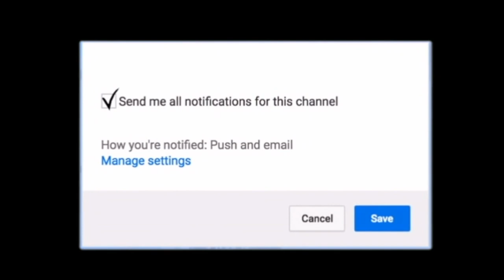I TROLLED SLYJABAR IN HIGH ROLLERS |MUST WATCH!!! |NBA 2K18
Thanks 4 the love  - you the best
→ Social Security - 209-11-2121